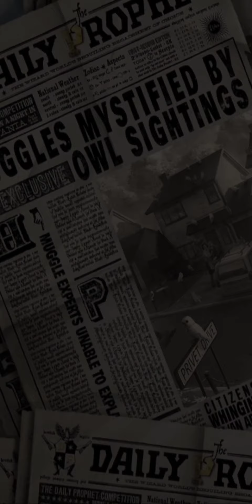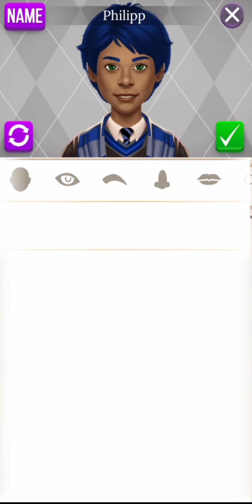Harry Potter: Puzzles and Spells #01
Willkommen zu einem weiteren Let's play auf meinem Kanal. Wir spielen Das Spiel Harry Potter: Puzzles and Spells!
Zur Playliste ▶ 😃

Viel Spaß 😉 😃